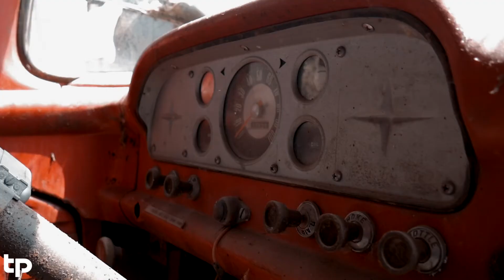FORGOTTEN ABANDONED CAR LOT HIDDEN IN THE WOODS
Found a super cool location near Green Bay Wisconsin! Most of these cars are from the 1950's and not touched in years.

My Gear:
Mic: